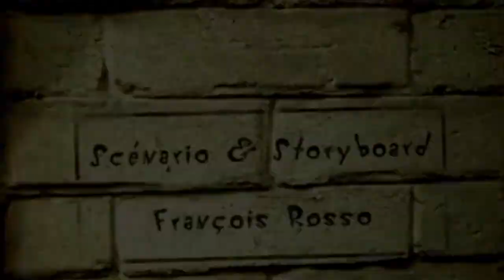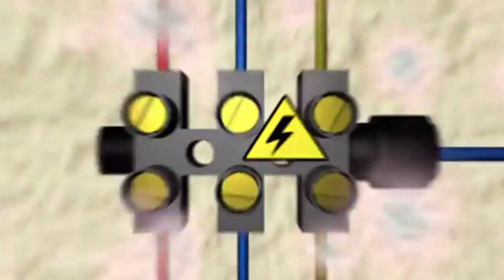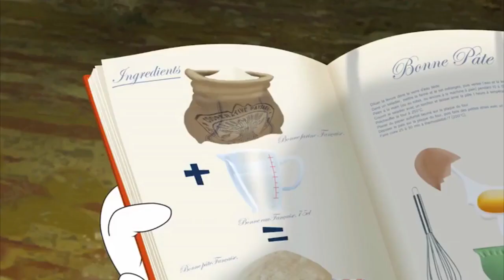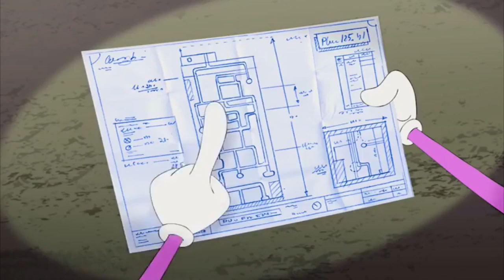Oggy and the Cockroaches Special Compilation # 231 cartoon for kids 2017 HD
Fat good-natured man in the street, the cat Auggie wants only one thing: that no one prevented him tastefully enjoy a quiet and measured life, with its innocent pleasures — delicious food, a TV, a soft puff, which is so comfortable to sleep...
But the poor cat overcome nasty neighbors: three harmful cockroach (Joey, Marky and Dee Dee) permanently poisoned his life cruel jokes. Auggie is a very good natured cat and watch the cartoon about him is a pleasure.